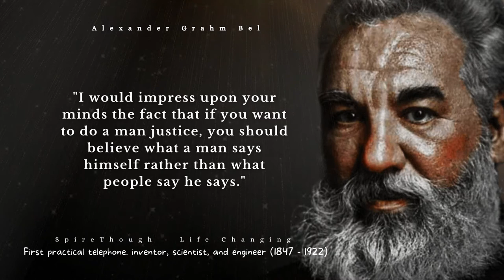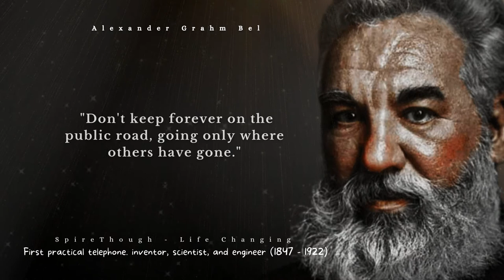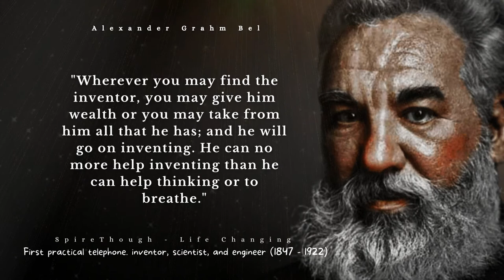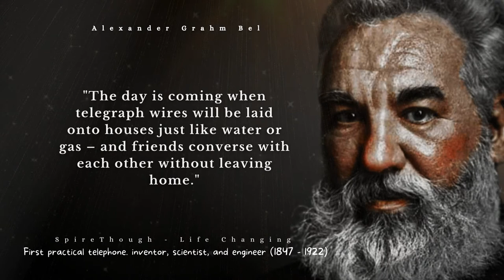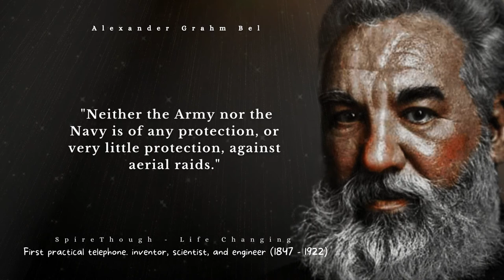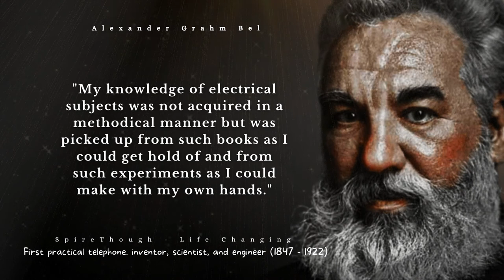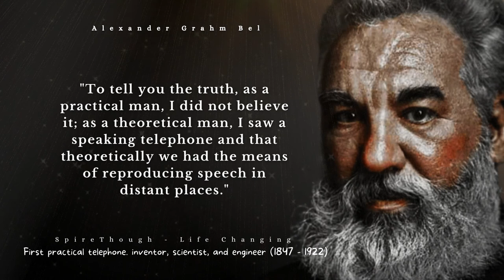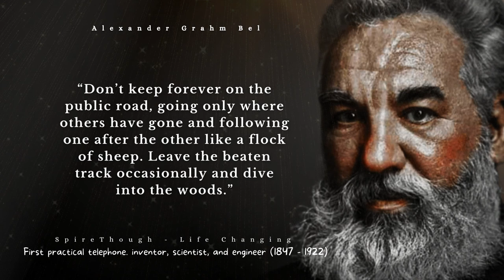Top Alexander Graham Bell Quotes | Best Alexander Graham Bell Quotes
Alexander Graham Bell was born on March 3, 1847 in Edinburgh, Scotland and died on August 2, 1922 in Beinn Breagh, Nova Scotia, Canada. He was a scientist, inventor, engineer and innovator whose greatest legacy is the invention of the telephone. Bell was born into a family of speech therapists and teachers. He taught speech to the deaf and developed a visible version of the phonetic alphabet. Bell became interested in the transmission of sound and worked with his father in the family business. Bell began his work in telephony in 1874. He went on to invent the telephone, which was patented in 1876. Bell also invented the photophone, which transmitted sound on a beam of light, and the phonograph, which recorded sound. He also invented induction balance telephones, which were among the first telephones to transmit the human voice. He invented the metal detector, hydrofoil boats and the selsyn, which synchronized devices such as clocks and watches over a distance.

𝐖𝐞 𝐩𝐨𝐬𝐭 𝐦𝐨𝐬𝐭 𝐟𝐚𝐦𝐨𝐮𝐬 𝐪𝐮𝐨𝐭𝐞𝐬 𝐚𝐧𝐝 𝐥𝐢𝐟𝐞 𝐜𝐡𝐚𝐧𝐠𝐢𝐧𝐠 𝐩𝐨𝐰𝐞𝐫𝐟𝐮𝐥 𝐦𝐨𝐭𝐢𝐯𝐚𝐭𝐢𝐨𝐧 𝐪𝐮𝐨𝐭𝐞𝐬 𝐭𝐡𝐚𝐭 𝐡𝐨𝐩𝐞𝐟𝐮𝐥𝐥𝐲 𝐡𝐞𝐥𝐩 𝐲𝐨𝐮 𝐢𝐧 𝐲𝐨𝐮𝐫 𝐥𝐢𝐟𝐞𝐬𝐭𝐲𝐥𝐞 𝐭𝐨 𝐠𝐚𝐢𝐧 𝐚𝐧𝐝 𝐞𝐚𝐫𝐧 𝐬𝐩𝐫𝐢𝐭𝐮𝐚𝐥 𝐩𝐨𝐰𝐞𝐫, 𝐮𝐧𝐝𝐞𝐫𝐬𝐭𝐚𝐧𝐝𝐢𝐧𝐠, 𝐩𝐨𝐬𝐢𝐭𝐢𝐯𝐞 𝐞𝐧𝐞𝐫𝐠𝐲 𝐚𝐧𝐝 𝐢𝐧𝐬𝐩𝐢𝐫𝐚𝐭𝐢𝐨𝐧.

𝐒𝐡𝐚𝐫𝐢𝐧𝐠 𝐢𝐬 𝐜𝐚𝐫𝐢𝐧𝐠 𝐬𝐩𝐫𝐞𝐚𝐝 𝐩𝐨𝐬𝐢𝐭𝐢𝐯𝐢𝐭𝐲.